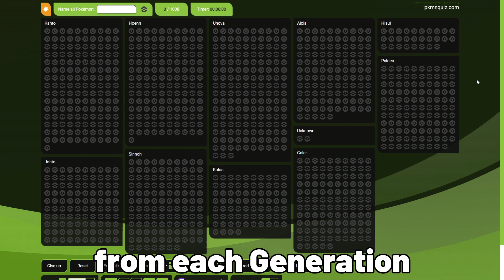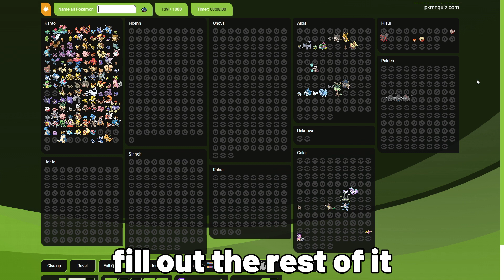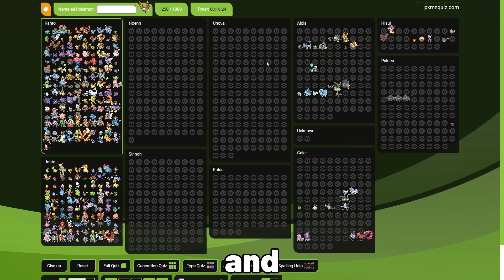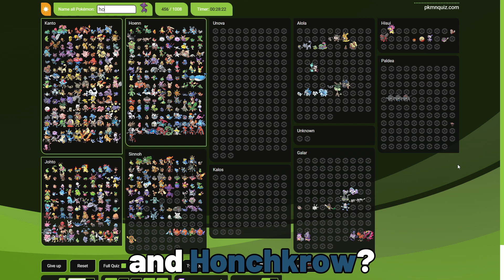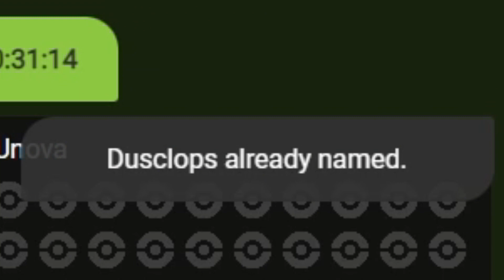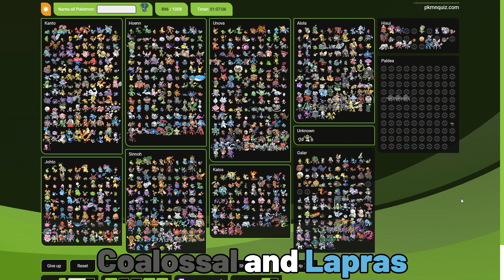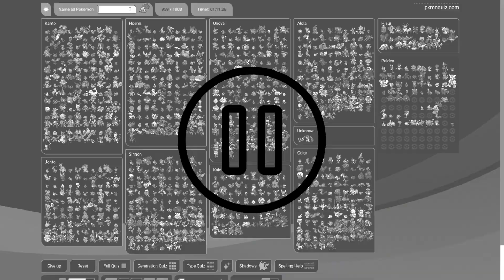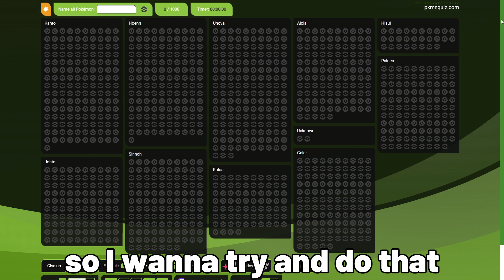I named every Pokémon as fast as possible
Today, we see how well I know the entire encyclopedia of Pokémon, by naming every Pokémon that has ever existed.